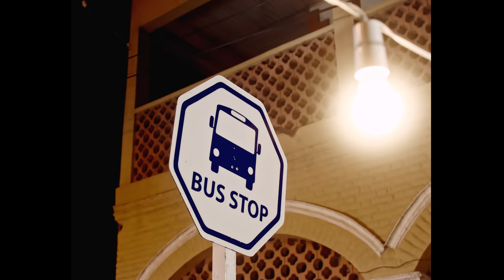Twitch 4EVA - Baby | Ground Up Tv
STREAM LOST

Prince Andor, better known by his stage name, Twitch, is a Ghanaian singer and songwriter who started his professional recording career in 2016. This was after an initial meeting with Ground Up Chale sparked up an interest in the music industry and led to him discovering that it is possible to earn a living as a musician.
Twitch’s mother used to sit him and his sister down and teach them the essentials of chorale music. This is where he picked up his vocal chops, and how he ended up becoming the choirmaster during his primary schooling years.
The name Twitch is inspired by a movie character and was given by a cousin who'd drawn similarities between the vocalist and the screen personality.
"Take You Sometin" with Kwesi Arthur cleared the path. A huge hit in Ghana upon its release in 2018, the Kwesi Arthur-featuring song invited more collaborations, while the video, at close to a million views on YouTube, is his most watched to date. So far, he has performed to capacity audiences at Sarkodie's Rapperholic concert, and at Kwesi Arthur's One Cedi & A Dream homecoming.
His forthcoming release, Lost, is set to capitalize off of the anticipation he's been building with songs like "Mewu" (w/ Amaarae), Save Me Remix (w/ Medikal and Kweku Smoke), and "Superman" (w/ Kwesi Arthir amd KiDi), which remains his most streamed song across platforms.

For More Twitch

Connect with Twitch

PLEASE NOTE: Unauthorized upload of this video unto any YouTube channel is prohibited. (C) 2020. Ground Up Chale